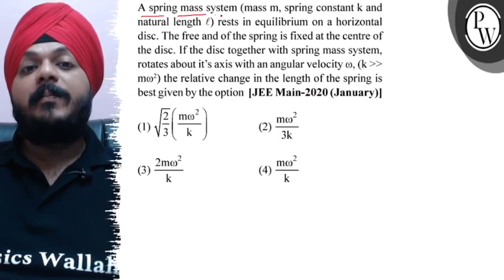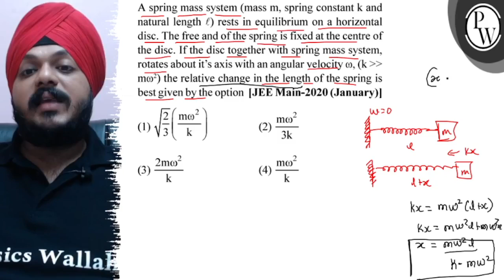A spring mass system (mass m, spring constant k and natural length ℓ ) rests in equilibrium on a ...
A spring mass system (mass m, spring constant k and natural length ℓ ) rests in equilibrium on a horizontal disc. The free and of the spring is fixed at the centre of the disc. If the disc together with spring mass system, rotates about it's axis with an angular velocity ω,(k mω^2 ) the relative change in the length of the spring is best given by the option [JEE Main-2020 (January)]
(1) √(2/3)(mω^2/k)
(2) m ω^2/3 k
(3) 2 m ω^2/k
(4) m ω^2/k